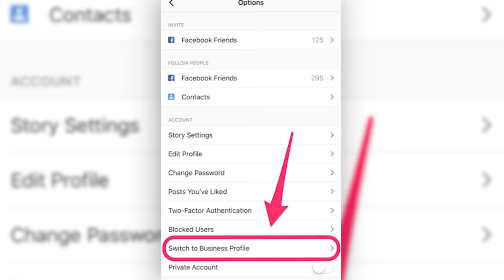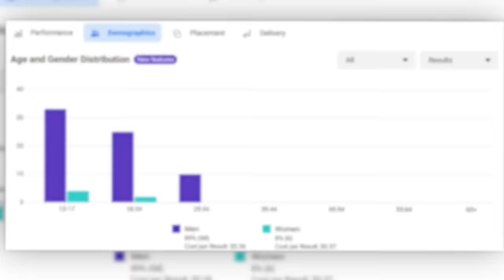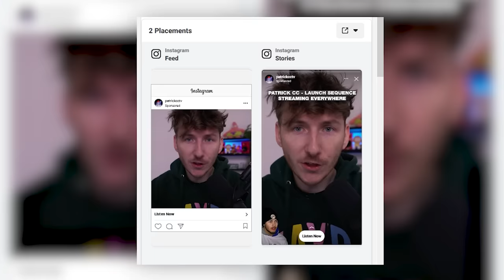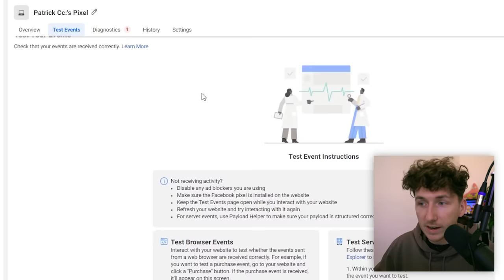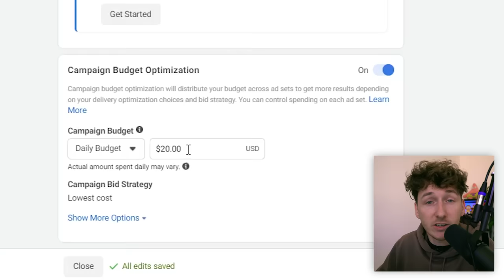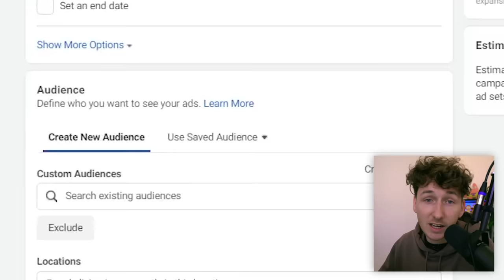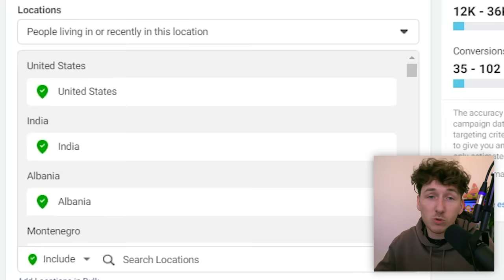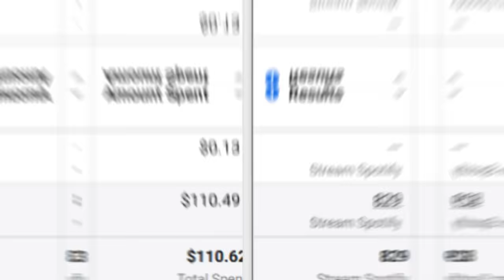I Spent $500 on Instagram Ads to Promote My Song.. this is what happened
What a journey! Hope this helps
🎧 Stream My Album 🎧